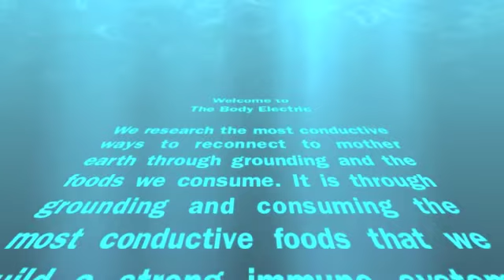The 4 Universal Laws of Life On Earth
The 4 Universal Laws of Life On Earth have a certain pattern that can not be broken by human beings and when they are broken the land and all human beings will suffer greatly from toxic poisoning and dis-ease. This is the era we live in right now both the earth and humans are suffering all over the world because these universal laws have been and still are being broken on an unprecedented scale.
To learn how to reverse this madness watch this video and realize there are three hundred million of us and a hand full of the people who are destroying our planet. Together we can change the coarse of the history.